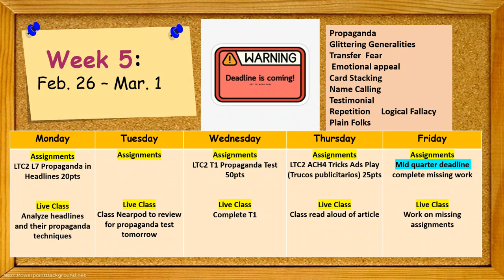LTC2 Q3 Week 5 Weekly Preview